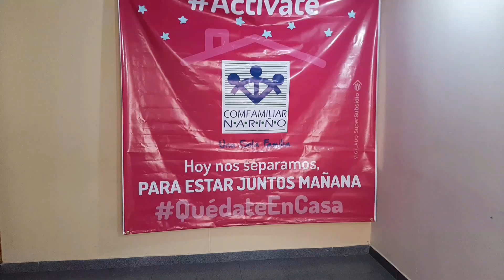En la ronda, mi mensaje voy dejando instructora Doris Córdoba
ÁREA INFANTIL Y RECREACIÓN FAMILIA